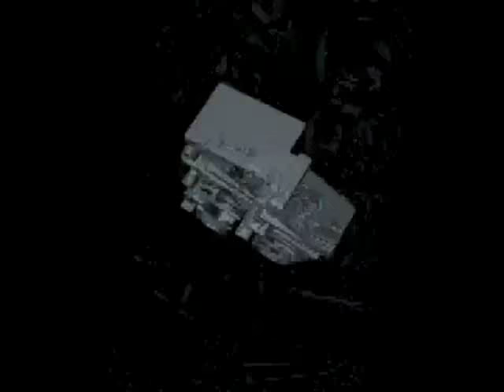V Tóberfeszt Országút vigyél haza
Rendben lezajlott az 5. Tóberfesztivál. Az idei évben a sztárvendég a 100 Folk Celsius legendás zenekar volt. Részletek az ajkaiszo.hu weboldalon